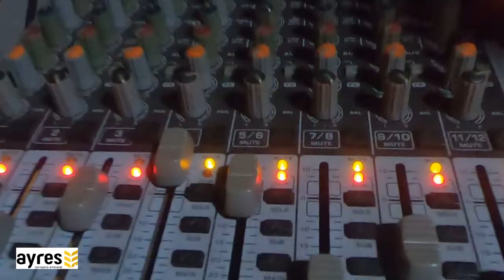Prosa Musical com Bruno Andrade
Hoje o Prosa Musical é com Bruno Andrade, cantor, violonista itabirano, ele conta sua história musical relembrando a  banda Karma, projeto onde o músico começou sua carreira nos palcos da cidade e agora fala sobre seu projeto solo.
Apoio:
Cervejaria Ayres 🍺🍺: A melhor Cerveja Artesanal da Região. Contato 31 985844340
Clínica Orto Lima 💓🏥 Ortopedia - Traumatologia - Cirurgia de Joelho- Otorrinolaringologia -Psiquiatria  (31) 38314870
Cris Guerra Fotografias 📸: Faça seu orçamento :(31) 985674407
Solvale - Energia Solar 💥- Qualidade e pós venda em Energia Solar - Itabira e médio Piracicaba - ligue e peça seu orçamento 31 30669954